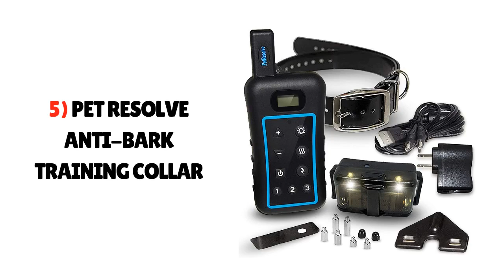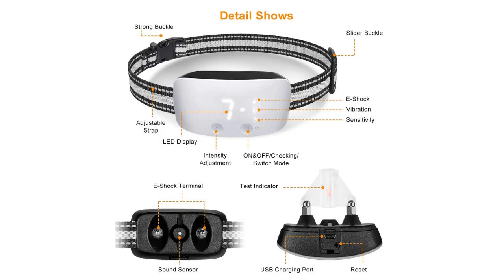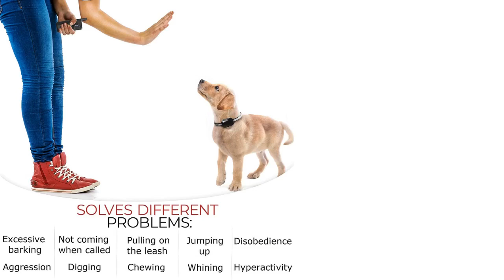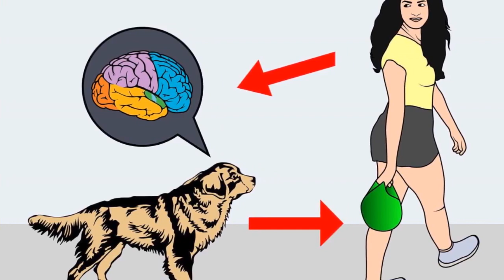10 Best Bark Collars for Yorkies | Which one should you get?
10 Best Bark Collars for Yorkies are:

1. No Shock PP Anti-Barking Dual Vibration Collar
2. DogRook Anti-Barking Adjustable Collar
3. Nest 9 Rechargeable Anti-Barking Collar
4. PetSafe Remote Bark Collar
5. Pet Resolve Anti-Bark Training Collar
6. PetSafe Spray Anti-Bark Collar
7. PATPET A01 Anti-Bark Dog Training Collar
8. Elecane Anti-Barking Collar